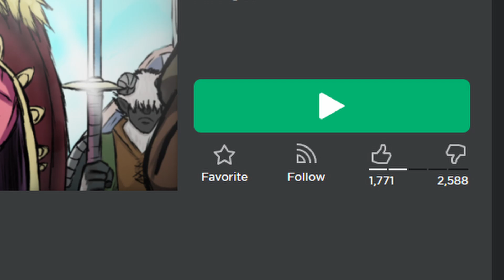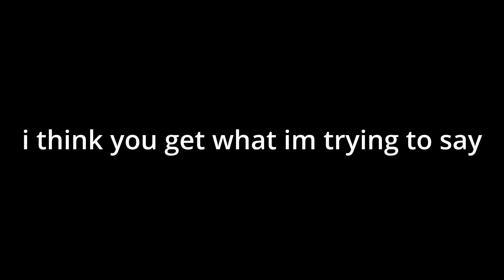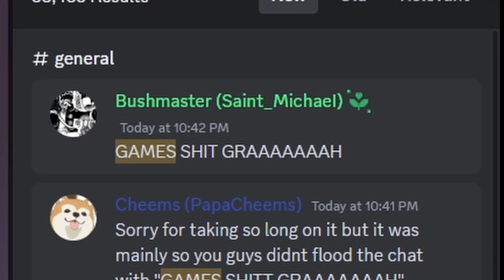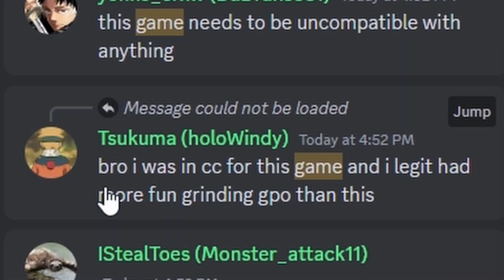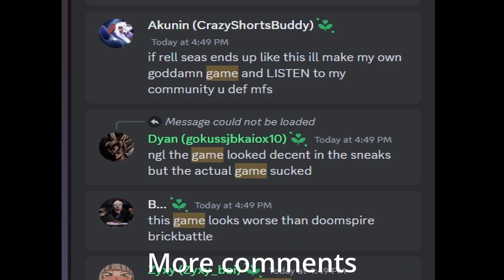Worst Roblox One Piece Game to EVER RELEASE!?!?!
never catching me playing game

Songs:
1.) yo

Hi there!!